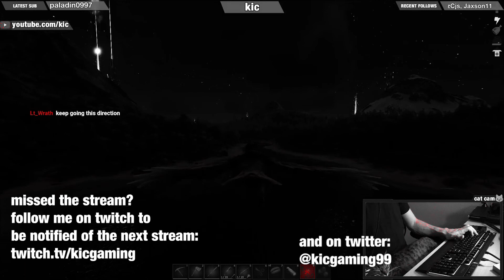★ ARK Survival Evolved retail single player gameplay -- It's time to call in the B Team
How many hours have we spent in ARK Survival Evolved on the channel? Many! So what's a few more? Let's celebrate one of the most rare things in the modern world: a game leaving early access, and not because it got canceled or abandoned!

★ 7 Days to Die War of the Walkers mod gameplay -- One Night Only Walking Dead mode

Dinosaurs, Creatures, & Breeding! -- over 100+ creatures can be tamed using a challenging capture-&-affinity process, involving weakening a feral creature to knock it unconscious, and then nursing it back to health with appropriate food. Once tamed, you can issue commands to your tames, which it may follow depending on how well you’ve tamed and trained it. Tames, which can continue to level-up and consume food, can also carry Inventory and Equipment such as Armor, carry prey back to your settlement depending on their strength, and larger tames can be ridden and directly controlled! Fly a Pterodactyl over the snow-capped mountains, lift allies over enemy walls, race through the jungle with a pack of Raptors, tromp through an enemy base along a gigantic brontosaurus, or chase down prey on the back of a raging T-Rex! Take part in a dynamic ecosystem life-cycle with its own predator & prey hierarchies, where you are just one creature among many species struggling for dominance and survival. Tames can also be mated with the opposite gender, to selectively breed successive generations using a trait system based on recombinant genetic inheritance. This process includes both egg-based incubation and mammalian gestation lifecycles! Or put more simply, raise babies!